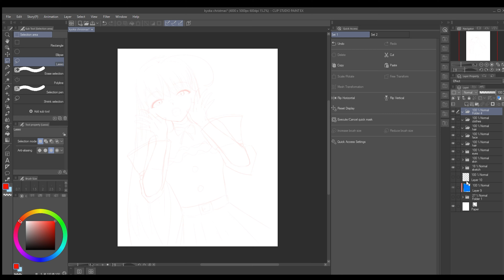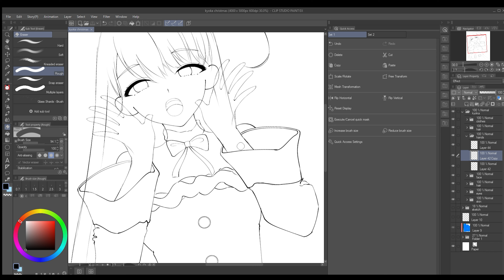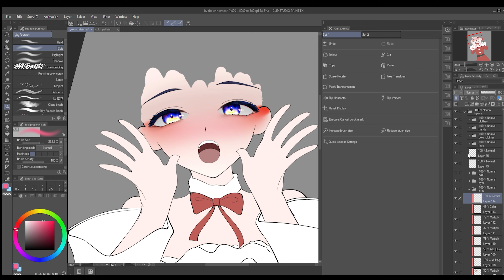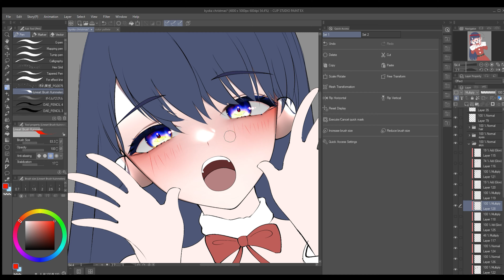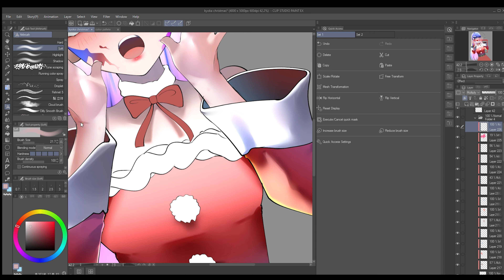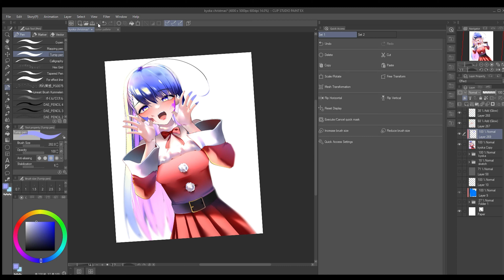SPEEDPAINT - KYOKA CHRISTMAS EVE (even though I uploaded this video during Eid)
In the future ill do some video tutorials and maybe vlog about my art and stuff. I should have uploaded this video on Christmas Eve 2022 but I got no time to edit